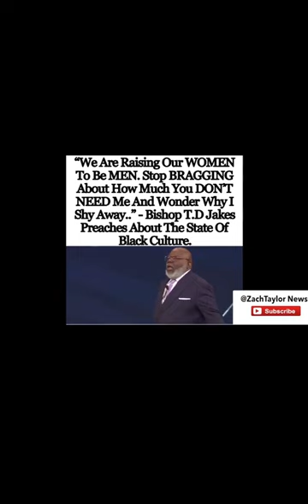TD Jakes Backlash For Comments to Black Women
Bishop TD Jakes received so much backlash for his statements about black women that it left his Church half empty

If you're interested in Cryptocurrency and how to find the best coins to invest in.